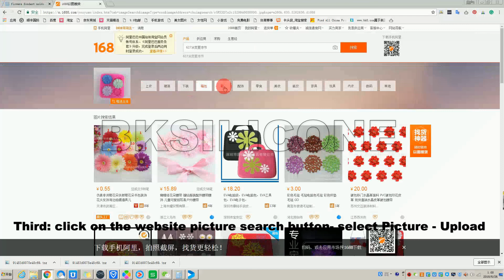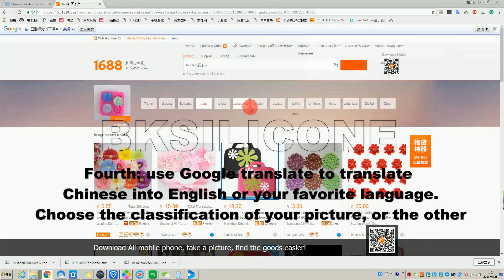How to use pictures to find Chinese products you want to buy？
Our customers need to find lots of products, our company makes this video. Thank you for your support.